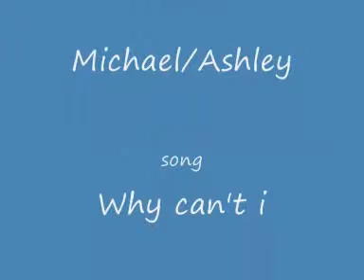Dasey - Why can't i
Its my video of " Dasey " my favorite couple